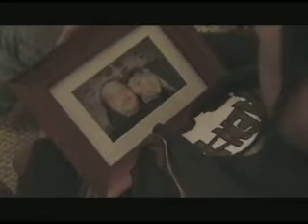Snowbird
Haunted by a ghost in the icy winter, a depressed girl finds solace in a cold heart tin in the snow.